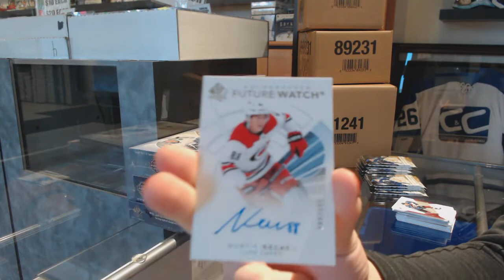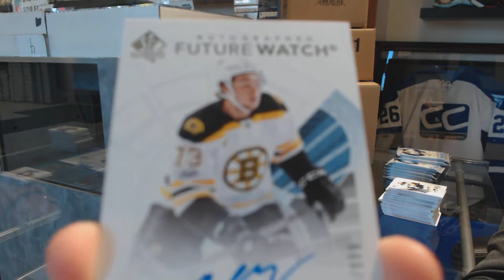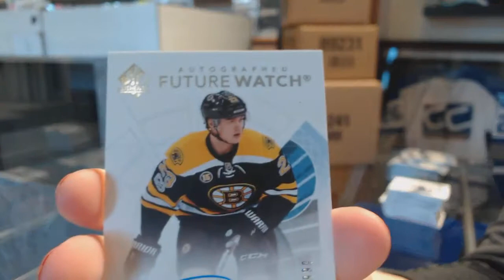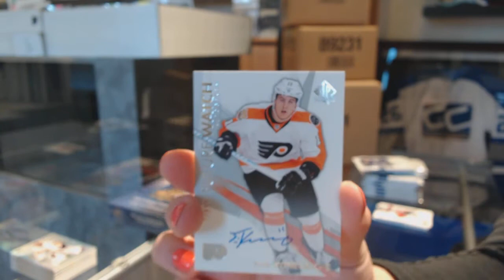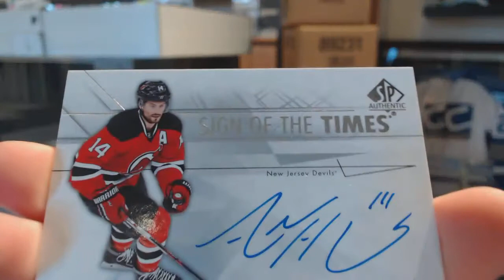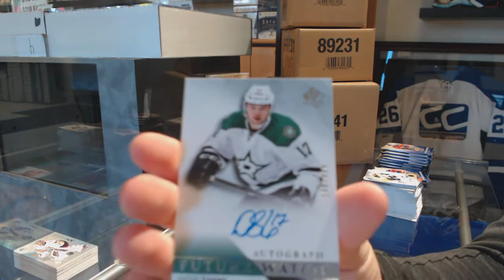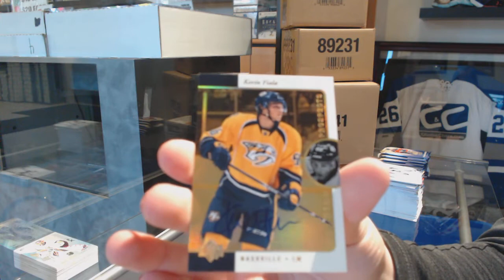Multiple Year Upper Deck SP Authentic Hockey 4 Box Break - C&C GB #9846